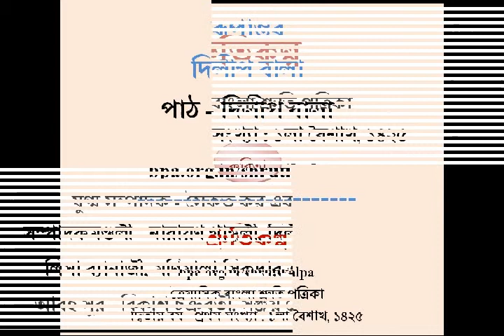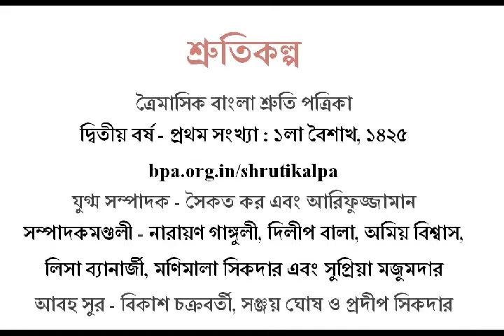Poem - Rupantar by Dilip Bala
Read by Dilip Bala
Poems for Shrutikalpa by Dilip Bala